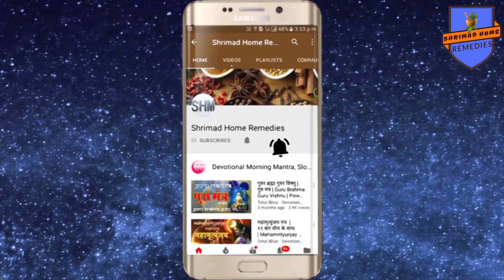महाशिवरात्रि 4 Mar'19 पर " मेष " " मीन " अाैर " मिथुन " राशि के लिये शिव को प्रसन्न करने के उपाय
Shrimad Home remedies For Spiritual genuine and authentic products visit my महाशिवरात्रि 4 Mar'19 पर मेष मीन अाैर मिथुन राशि के लिये शिव को प्रसन्न करने के उपाय